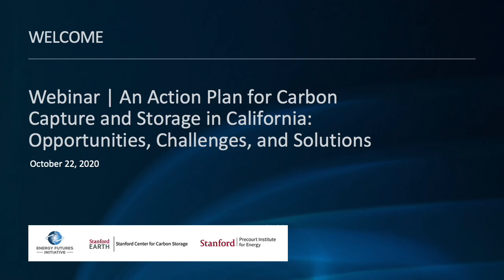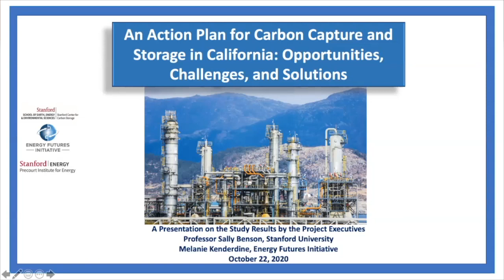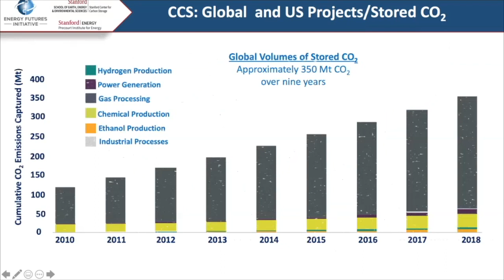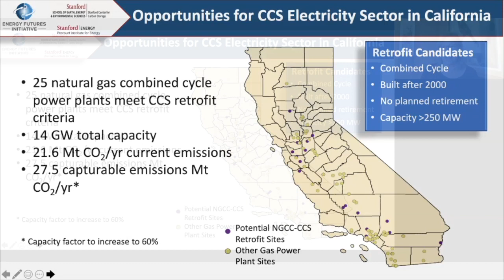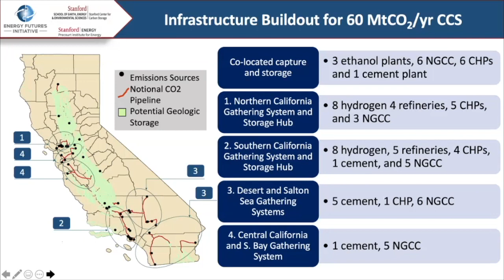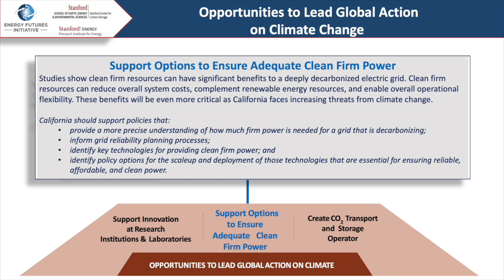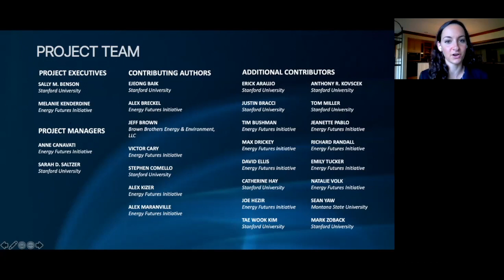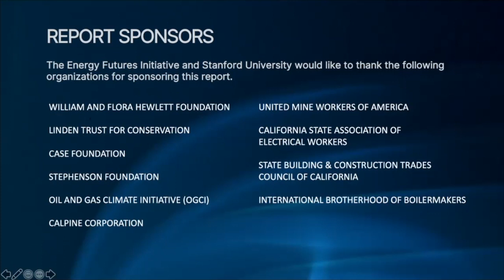An action plan for carbon capture and storage in California | Moniz, Orr, Benson, Kenderdine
On October 22, Ernest Moniz, Lynn Orr, Melanie Kenderdine, and Sally Benson will discuss a new joint study by the Energy Futures Initiative and Stanford's Center for Carbon Storage. This study analyzes key options, including a set of technologies and support infrastructure for Carbon Capture and Storage that could enable some “quick wins,” as well as help meet mid-century sustainable development targets.